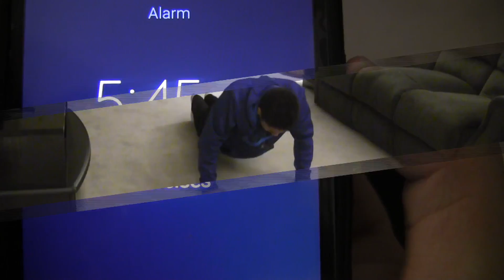Micheal Bannister Sterling Water Project 2016